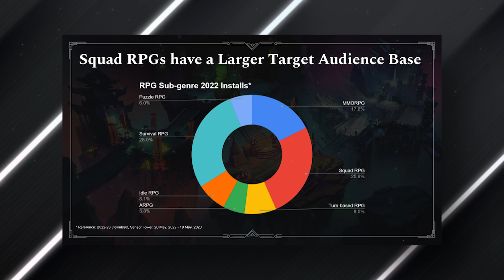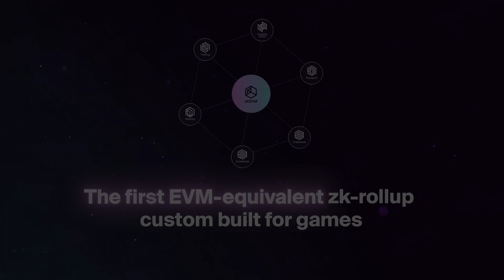Immutable zkEVM Impact on Gaming, Web3 in Japan, Guild of Guardians Demo | Between 2 Layers S2 E02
Join hosts Carly Reilly (@carlypreilly) & Robbie Ferguson (@0xferg) as they dive deep into the ever-evolving world of Web3 gaming.

In this episode, Robbie & Carly dive into the current and impressive state of Web3 gaming in Japan, Sam Altman’s Worldcoin adventure, and some of the security issues that have recently plagued the crypto space. Then, we get an incredible demo of the upcoming Immutable Game Studios’ Guild of Guardians as Games Director Chris Clay and Staff Creative Designer Ella Lowgren walk us through the current build of the game. Finally, Immutable’s CTO & Co-Founder Alex Connolly talks with Carly about the importance of Immutable zkEVM, powered by Polygon, and why it is the gold standard for gaming on Ethereum.

0:55 News of the Day: WebX Conference in Japan
2:25 Worldcoin News
6:13 The Implications of Activision Blizzard's Layoffs
9:33 Guild of Guardians Pro Player Partnerships
11:44 A Risky Curve Finance Exploit
14:13 Game Demo: Guild of Guardians
14:34 TLDR on Guild of Guardians
17:38 The Journey of Change for GOG
22:07 Game Jammin' with Ella
24:41 Ella's Game: You Will (Not) Remain
26:08 Guild of Guardians Gameplay Footage
30:24 How Web3 Solves Problems for GOG
33:21 More Gameplay Footage
38:01 What's Next for Guild of Guardians?
43:04 Community Spotlight: What Game Type Will Lead Mainstream Adoption?
45:06 Deeper Discussion with Immutable CTO/Co-Founder, Alex Connolly
45:34 What Does Immutable's CTO Do?
46:17 Talking Through the Tech with Web2 Studios
48:05 The Excitement Surrounding Immutable zkEVM
53:20 Wen Immutable zkEVM?
54:19 What Makes Passport Important
57:31 When Can Developers Use Passport?
58:26 The Importance of the All-In-One Approach
1:00:23 The Future, According to Alex
1:03:44 The Ease of Immutable Checkout
1:06:44 What Is Alex Playing Right Now?
1:08:16 Final Thoughts with Robbie

About Between 2 Layers:
The future of gaming is on Immutable. Hosted by Robbie Ferguson (Immutable co-founder) and co-host Carly Reilly (Overpriced JPEGs), we tackle the latest news in blockchain gaming, the intricacies of the ever-changing web3 landscape, and highlight the best of Immutable's rapidly expanding gaming universe.